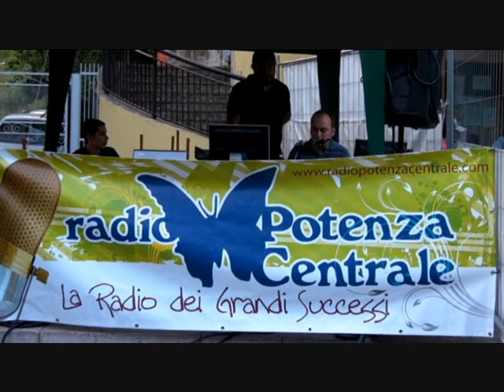Calvello Music Contest - Associazione Animus Musicorum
backstage Calvello Music Contest 2010 organizzato dall'associazione Animus Musicorum di Calvello nei giorni 21 e 22 Agosto.
Il Contest ha visto l'esibzione dei gruppi: ONE WAY TICKET,VOTE FOR SAKI,TEORIE ELIOCENTRICHE,GARAGE INC,RUNNING MADS,CRYPTICAL.
Radio ufficiale dell'evento: Radio Potenza Centrale.